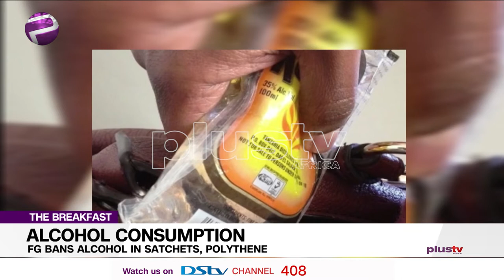Alcohol Consumption FG Bans Alcohol in Sachets and Polythene (NEWS | NIGERIA)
The Federal Government has indicated plans to completely phase out high
the concentration of alcohol in sachet and small Polyethylene Terephthalate and glass bottles in the country.